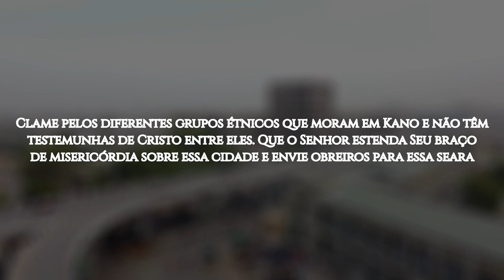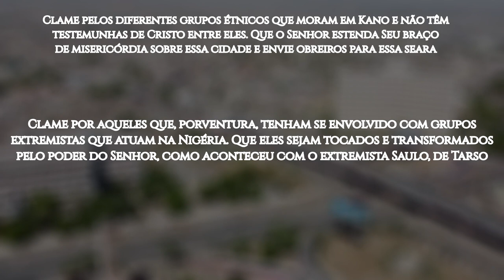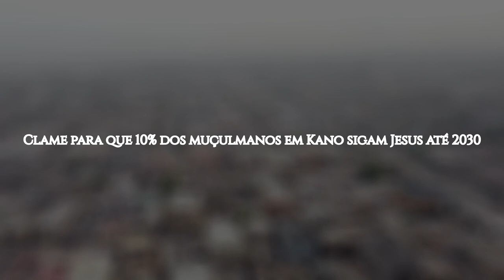ROTA 10/10 #47 KANO, Nigéria (ORAÇÃO PELOS POVOS MUÇULMANOS)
Kano é a cidade mais antiga da África Ocidental e a capital do estado de Kano, no norte da Nigéria — o país mais populoso do continente africano.

Apesar de mais de 50% da população professar o cristianismo, o norte do país é majoritariamente muçulmano. A cidade é o lar do povo hausa, mas também convivem ali as etnias abagagyawa e fulani, além de árabes, berberes e outros grupos menores, incluindo cristãos evangélicos. O povo hausa é o maior grupo étnico e, embora o inglês seja a língua oficial do país, cada vez mais nigerianos do norte falam a língua hausa, tamanha a importância cultural e política dessa etnia. Mais de 99% deles professam o Islã, e 0,15% seguem o cristianismo, sendo 0,1% evangélicos.

A Nigéria é um dos países onde mais se persegue os cristãos. E essa perseguição é brutal, principalmente no norte do país, onde eles vivem sob constante ameaça por parte do Boko Haram e de outros grupos extremistas. Sequestros e assassinatos acontecem sem maiores consequências para os criminosos. Nossos irmãos sofrem discriminação e são tratados como cidadãos de segunda classe, uma vez que vivem sob a lei islâmica, a sharia; são rejeitados pela família e pressionados a abandonar a nova fé.

OREMOS:

●  Clame pelos diferentes grupos étnicos que moram em Kano e não têm testemunhas de Cristo entre eles. Que o Senhor estenda Seu braço de misericórdia sobre essa cidade e envie obreiros para essa seara

●  Clame por aqueles que, porventura, tenham se envolvido com grupos extremistas que atuam na Nigéria. Que eles sejam tocados e transformados pelo poder do Senhor, como aconteceu com o extremista Saulo, de Tarso

●  Peça para que Deus supra as necessidades materiais dos que são afetados por tamanha pobreza. Mas peça, especialmente, para que venham a conhecer o Pão da Vida e, assim, tenham suas necessidades espirituais supridas

●  Clame pelos nossos irmãos perseguidos. Que o Senhor os livre da violência e os ajude a perdoar quem lhes faz o mal, assim como o Senhor tem perdoado seus pecados; que eles demonstrem amor ao invés de raiva

●  Clame para que 10% dos muçulmanos em Kano sigam Jesus até 2030.